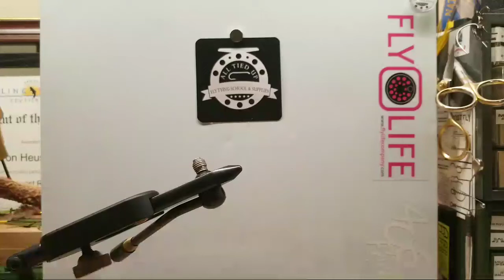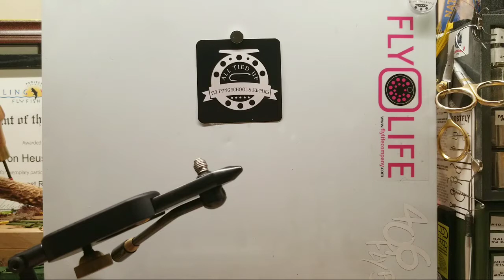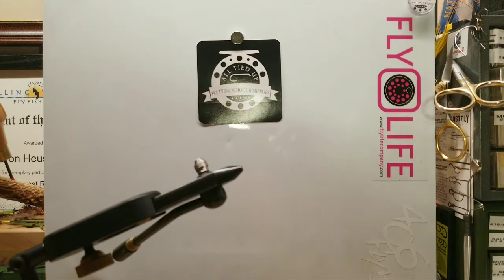Tie Of The Week LIVE 12/17/17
Join me as I tie Rudolph